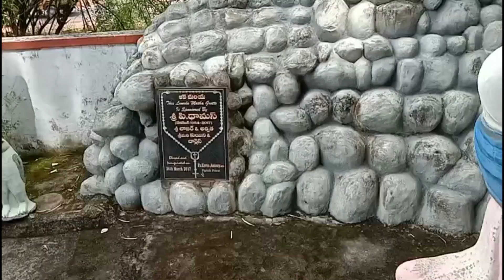Children's visit kothagudem RCM Church